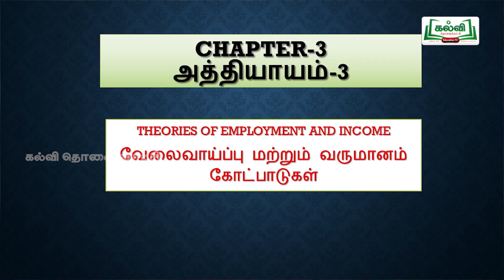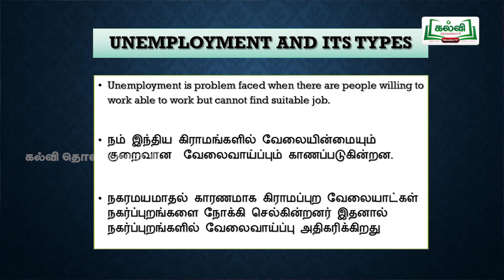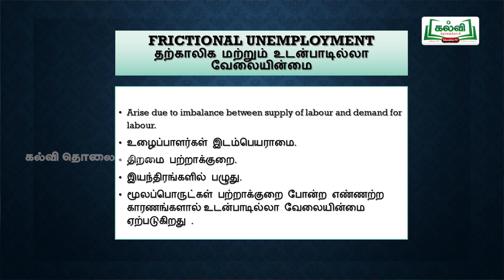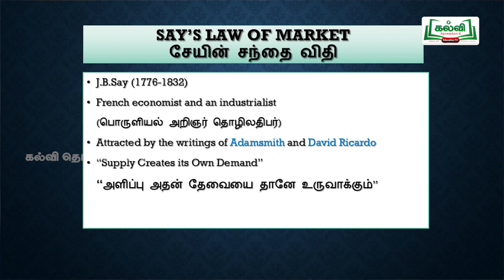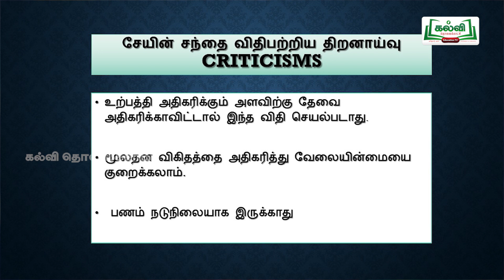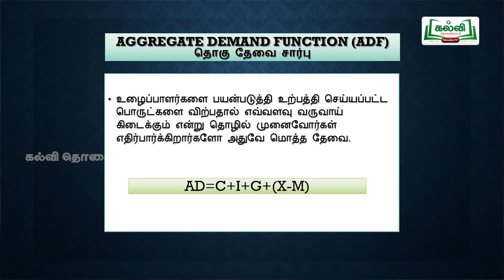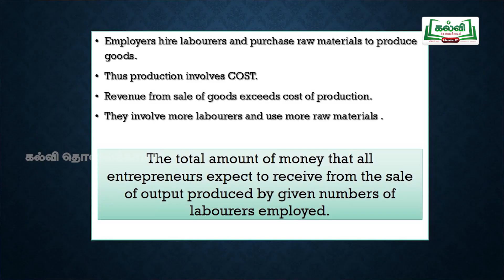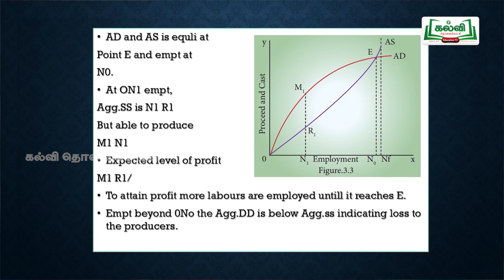KALVI TV OFFICIAL | கலைத்தொழில் பழகு | STD 12 | ECONOMICS | VELAI VAAIPU VARUMAANAM KOTPAADUGAL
KALVI TV OFFICIAL | கலைத்தொழில் பழகு | STD 12  | ECONOMICS | VELAI VAAIPU MATRUM VARUMAANAM KOTPAADUGAL